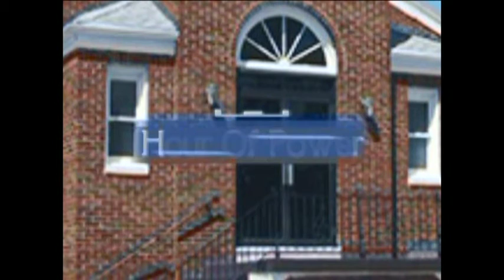Hour Of Power 47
Rev Lee Allen Spight Sr Holy Temple COGIC 572 Clinton Street Buffalo , New York And Hour Of Power Radio Ministries. No Copy Right infringement Intended